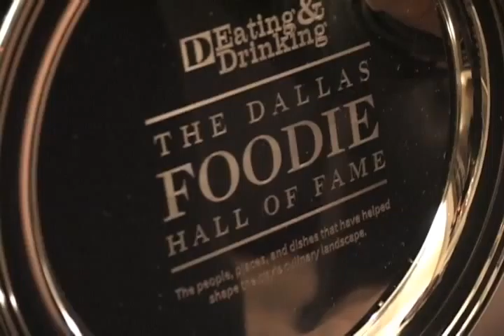Stainless Steel 2010